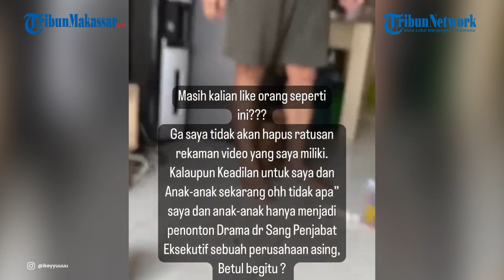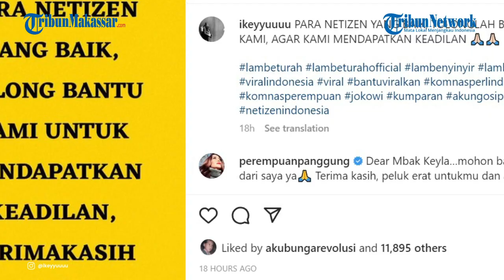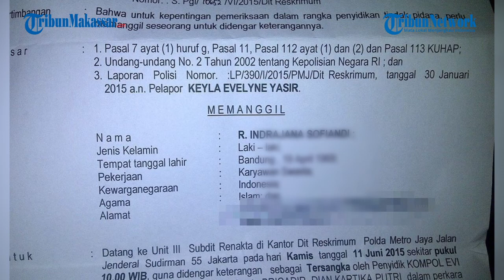Kelakuan Sadis Mantan Bos Perusahaan Besar ke Putra Kandung Diviralkan Istri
TRIBUN-MAKASSAR - Lagi viral video yang menampilkan aksi penganiayaan oleh seorang pria dewasa terhadap anak kandungnya sendiri

Yang menjadi sorotan lantaran sosok pelaku adalah mantan bos di perusahaan swasta ternama di Indonesia

Video itu diunggah pertama kali oleh akun Instagram @ikeyyuuuu yang merupakan istri pelaku.

Belakangan diketahui pelaku adalah pria berinisial RIS (53).

Dari beberapa video yang kini sudah ramai beredar, tampak pelaku terlihat memukul kepala anak kandungnya yang masih dibawah umur menggunakan tangan. Tak sampai di situ, di video lain juga RIS tak segan menendang.

Kekerasan itu bukan saja dialami sang anak, namun juga istrinya.

Dan KDRT tersebut sudah terjadi sejak beberapa bulan lalu.

Terlihat dari unggahan Instagramnya yang mengatakan sudah melaporkan penganiayaan itu sejak 4 bulan lalu.

Namun sampai saat ini dirinya tidak mendapat kelanjutan perkembangan kasusnya.

Kapolres Metro Jakarta Selatan Kombes Ade Ary Syam Indradi membenarkan peristiwa penganiayaan tersebut.

Ia menjelaskan, penganiayaan itu terjadi tempat tinggal pelaku di Apartemen Signature Park, Tebet, Jakarta Selatan.

"Kekerasan terhadap anak dan kekerasan dalam rumah tangga (KDRT)," ujar Ade saat dikonfirmasi, Selasa (20/12/2022).

Ibu korban sudah melaporkan penganiayaan bos perusahaan swasta itu ke Polres Metro Jakarta Selatan.

Laporan itu teregistrasi dengan nomor LP/B/2301/IX/2022/SPKT/Polres Metro Jaksel/Polda Metro Jaya, tanggal 23 September 2022.

Ade mengatakan, kasus ini ditangani oleh Unit VI PPA Polres Metro Jakarta Selatan.

Sementara itu dilansir dari akun Instagram @ovo_id, memberikan keterangan jika yang bersangkutan sudah tidak bekerja di perusahan tersebut sejak tahun 2019.

Begitu juga klarifikasi dari Lazada. Pihaknya mengumumkan jika yang bersangkutan tidak lagi menjadi bagian perusahaan sejak 2021